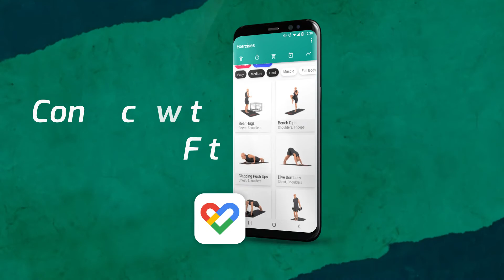Spartan Apps - 7 Minute Home Workouts PRO Android App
Promo with features of the 7 Minute Workouts PRO app.